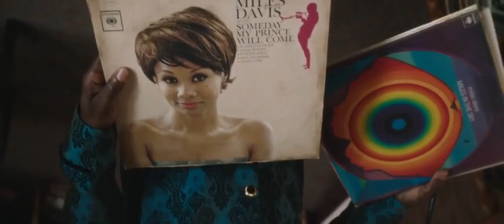Miles Ahead | Trailer 1 Oficial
Dirigido e estrelado por Don Cheadle, o longa biográfico "Miles Ahead" acompanha a história do musicista Miles Davis e seus altos e baixos na vida musical e pessoal.